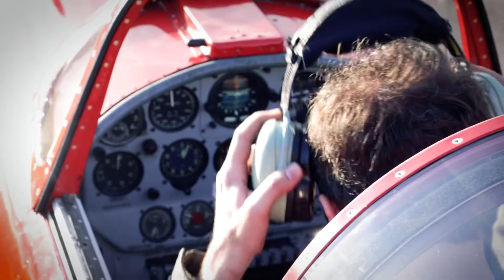Thank you @PerthWarbirds PerthWarbirds flight with aerobatics at rottnestisland 100% recommended